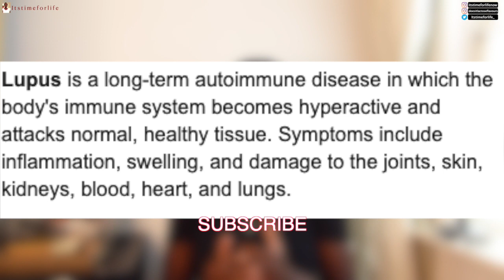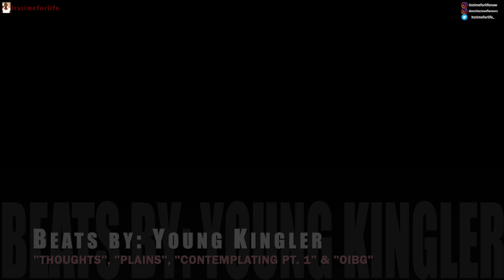TONI BRAXTON confesses regrets of her youth. African, Christian Auntie is SHOOK | Itstimeforlife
DAILY VIDEOS - My disappointment is disappointed. Toni Braxton reveals her regrets from her youth. I never expected to hear such a report from that corner of the entertainment industry. Why she said it.. one will never know!

E D I T I N G :
FCPX